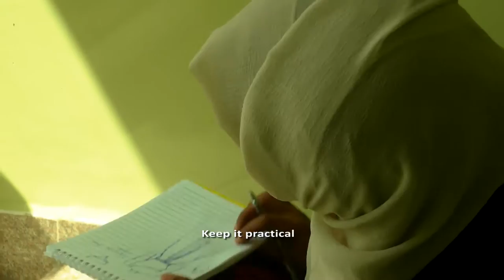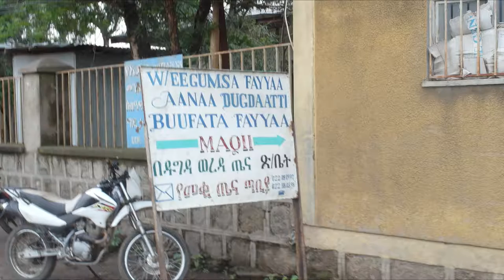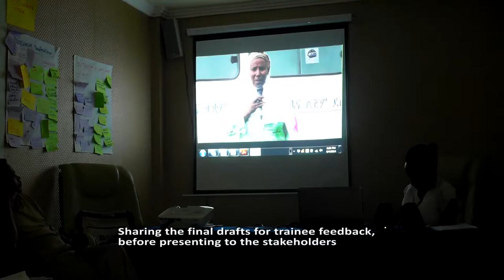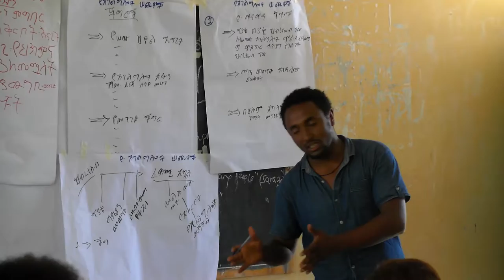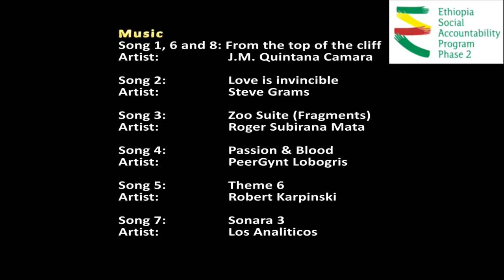PV training for social accountability dialogue - health service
Participatory video training for social accountabiliyt dialogue, 7 steps in 5 days. This video shows the 7 steps on how participants from social accountability partners learn to apply participatory video for dialogue with the community on health service improvement. The training took place from 1 - 5 September, 2014 in Hawassa, Ethiopia. The participants inteviewed and involved 7 stakeholder groups in the discussion on the improvement of health care in Meki, Ethiopia. Both user groups and service providers were involved in this participatory process. The training was implemented by a team of participatory video trainers coming from Ethiopia and The Netherlands. Between October 2014 and March, 2015 the participants will applied the participatory video in their own workplace and social accountability projects involving their communties. The participatory video training and program is part of the Ethiopian Social Accountability Program Phase 2.